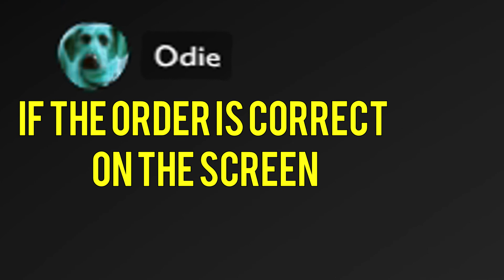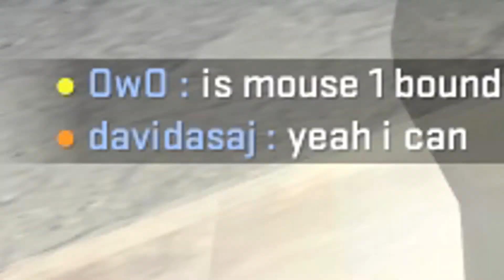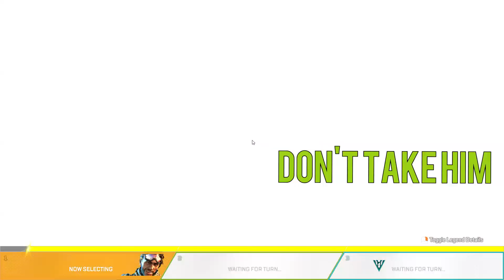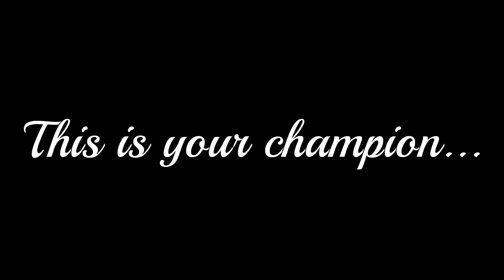Green Needle - Counter-Strike: Global Offensive